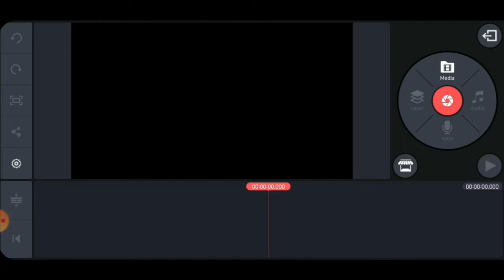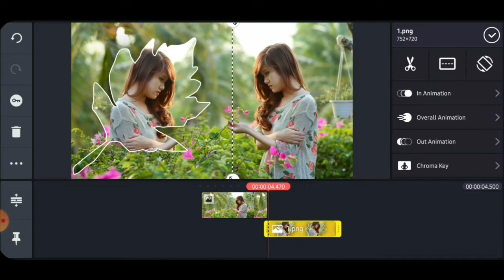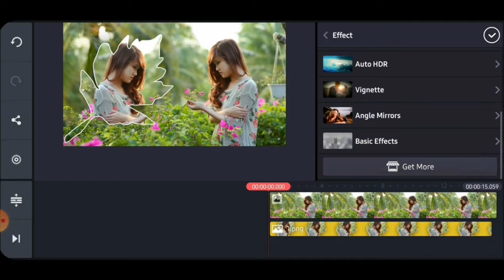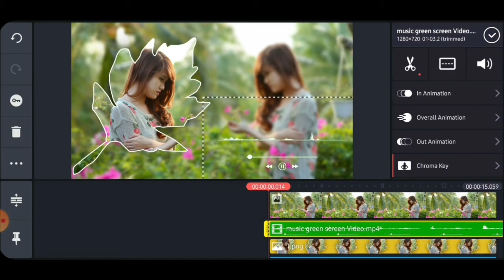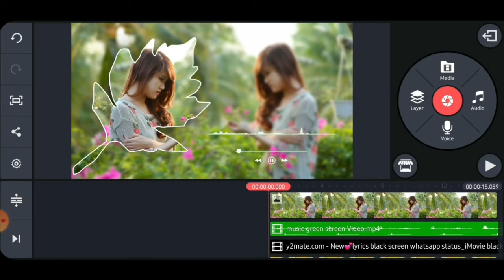How to Create Trending Lyrical Status in Kinemaster | Full Screen Status kaise banaye - Ali Creative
Listen Guys,😋
Is video me mene Lyrical Status Video Bnana sikhaya hai. Ap video ko last tk dekhiye apko sb smjh aa jayega mene easy way me explain kiya hai.
Is trah ke trending status me banana sikhata hu.

Apke Mobile me KineMaster hona chahiye ager already hai to theek. Nhi to ap Playstore se download kr skte hai(Free Version).

Apne Bhai ko INSTAGRAM pr follow krein.

🔴Important Notice 🔴

Queries Solved:
1) How to create Trending lyrical status in kinemaster
2) How to Edit status video in kinemaster
3) Status kaise banaye
4)  How to Make video in KineMaster
5) How to Make Lyrical Status
6) How to Make Trending Status video in KineMaster
7) How to create Trending Whatsapp status
8) Kinemaster se whatsapp status kaise banaye
9) Kinemaster Editing
10) New lyrical status Editing in kinemaster

Kinemaster video editing tutorials in Hindi
Kinemaster se video kaise edit krein
Kinemaster se whatsapp status kaise bnaye
Mobile se video kasie edit krein
how to edit video on mobile
how to edit video
youtube video kaise edit krein
Mobile se youtube video kaise edit krein
Kinemaster tutorial
how to make whatsapp status in hindi
mobile me video kaise edit krein

Channel's Keywords:
Ali Creative
Alicreative
Ali Creatives
Alicreatives
Ali Creatives Tech
Alicreative Tech
Creative Ali
Creativeali
Creativesali
Creatives ali